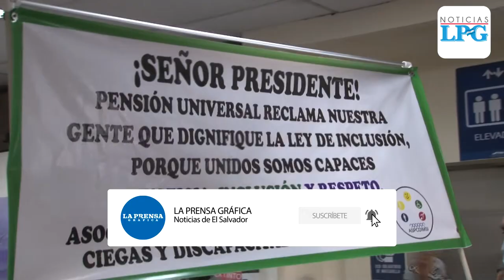Piden se asignen fondos para pensión universal en presupuesto 2021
Un grupo de personas con capacidades limitadas llegaron este lunes a la Asamblea Legislativa para solicitar al presidente Bukele y a los diputados que se asignen fondos en el presupuesto del 2021 para la pensión universal, en cumplimiento del artículo 5 de la Ley Especial de Inclusión para Personas con Discapacidad.

¡Visítenos!